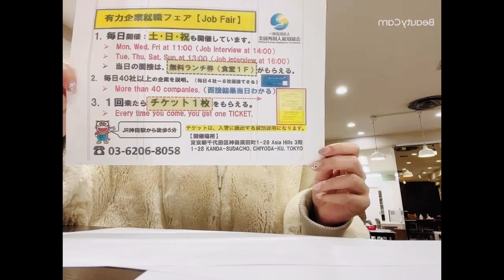正社员1-2名 自行车整备 东京都三鹰市 月给22万➕ 日语日常会话